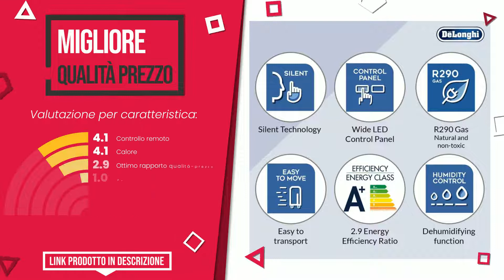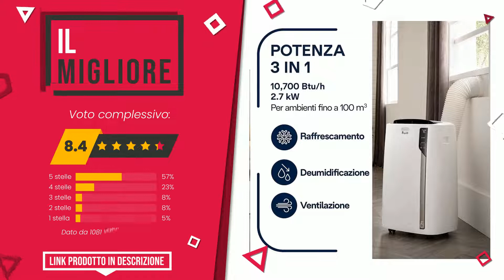Pinguino De'Longhi - Top 3 - (QualeScelgo)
📣 Link 'Pinguino De'Longhi' presenti in questo video:

✅ IL PIÙ ESCLUSIVO: De'Longhi Pinguino PAC EX100 Silent Condizionatore Portatile...

✅ MIGLIOR RAPPORTO QUALITÀ PREZZO: De'Longhi Pinguino PACN77ECO Climatizzatore Portatile Silenz...

✅ IL MIGLIORE: De'Longhi Pinguino PACEL98ECO Climatizzatore Portatile Silen...

Indice:
00:00 - Intro
00:05 - De'Longhi Pinguino PAC EX100 Silent Condizionatore Portatile...
00:31 - De'Longhi Pinguino PACN77ECO Climatizzatore Portatile Silenz...
01:00 - De'Longhi Pinguino PACEL98ECO Climatizzatore Portatile Silen...